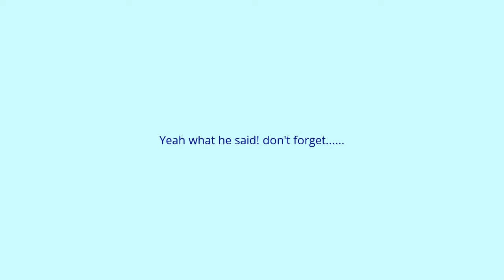A day for speed boat racing and monkey bars!